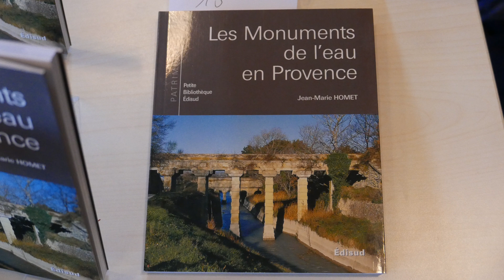Conférence audio de Jean Marie Homet sur les Monuments de l'eau en Provence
Cette vidéo permet d'écouter en intégralité la conférence donnée par l'écrivain Jean Marie Homet à la médiathèque de Mérindol le mardi 15 mai 2018, sur les monuments de l'eau en Provence depuis l'arrivée des Grecs à Marseille, puis l'époque romaine, le moyen âge, la renaissance avec Craponne, et jusqu'à l’ère contemporaine. Une somme de travail considérable avec des photos rares de l'auteur, que je n'ai, bien sur, pas pu retranscrire dans cette vidéo, mais que les internautes pourront retrouver dans son livre intitulé, "Les monuments de l'eau en Provence". Publié aux éditions EDISUD en avril 2007. Les patrimoines liés à l'eau sont nombreux en Provence : aqueducs, canaux, écluses, châteaux d'eau,  barrages, moulins, irrigation. L'eau et le travail de l'homme pour la capter sont à l'origine de toutes les civilisations. Un exposé rare à découvrir.